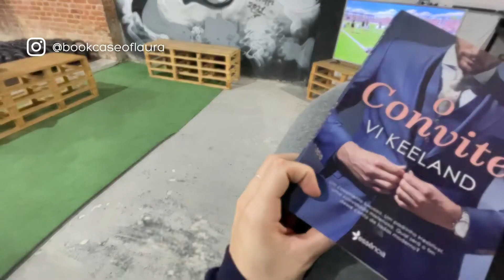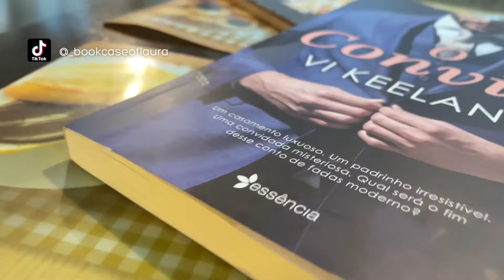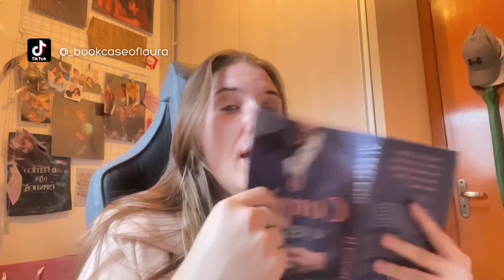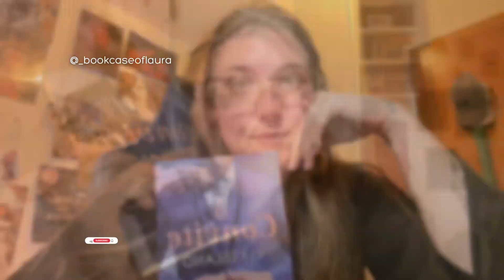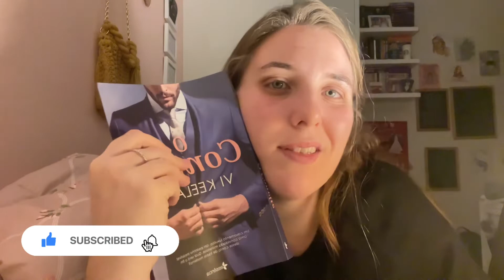Vlog de Leitura: O convite - Vi keeland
PRIMEIRO VLOG

✨Livro
O convite

✨Compre usando meu link
Amazon